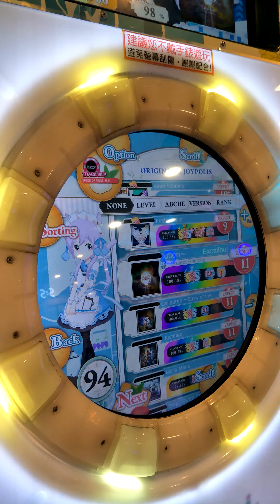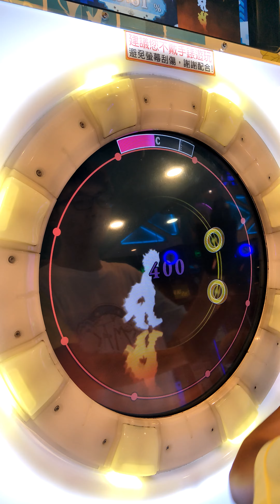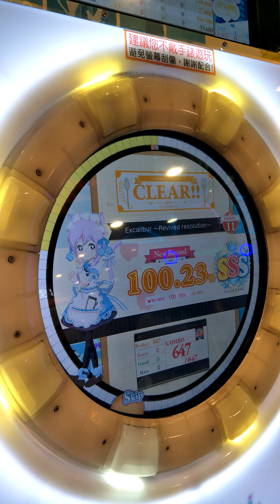【maimai milk plus】Excalibur ～Revived resolution～ Expert AP (Player:Jolteon)